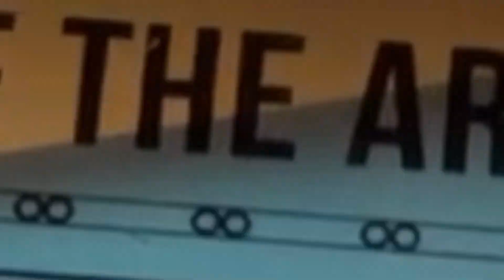Porkisto’s Adventure| The Outer Worlds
Ahahahahahahahhaha
Watch Porkisto embark on an epic gamer journey, where he does epic gamer quests and kills non-epic gamer governor, who’s name shall not be spoken of. Enjoy the video.